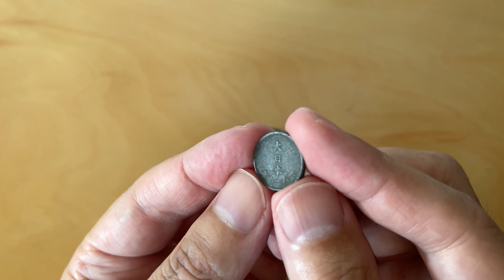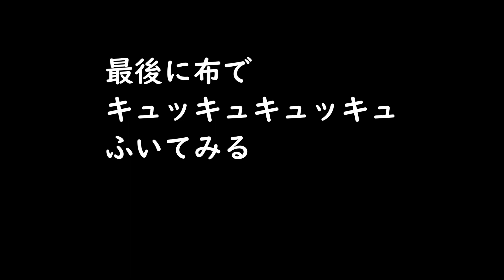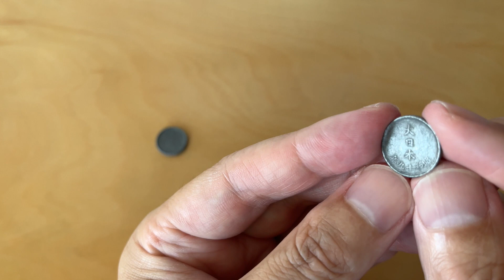【古銭】昭和19、20年 一銭錫貨を洗ってみる